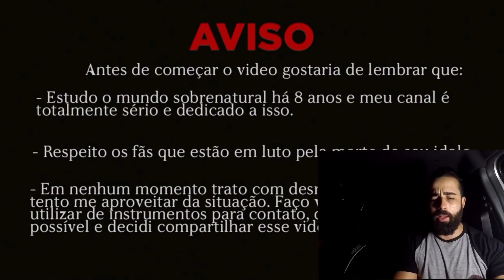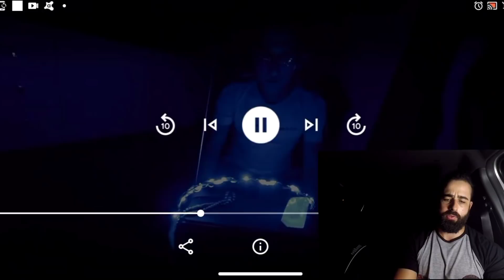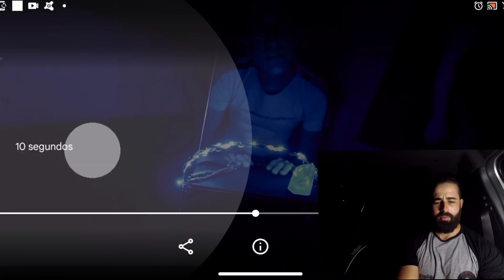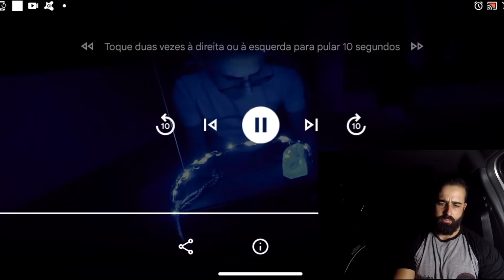CLONE SPIRITBOX COM MARÍLIA MENDONÇA! REACT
REACT QUE FIZ DO CANAL DO CLONE ONDE ELE TENTOU SE COMUNICAR COM MARÍLIA MENDONÇA! REACTION